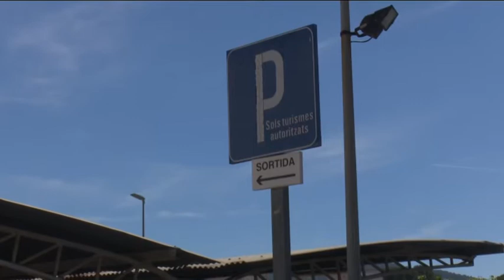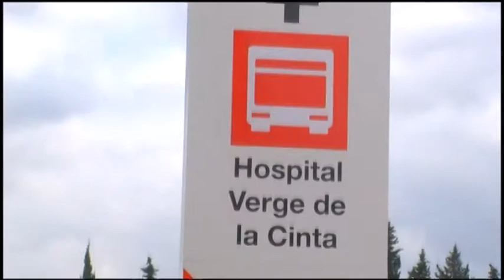El nou aparcament de l'Hospital Verge de la Cinta de Tortosa es començarà a construir abans de 2019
Infraestructures de la Generalitat ha licitat la construcció del nou edifici d'aparcaments i la futura ampliació de l'Hospital de Tortosa amb la previsió de començar les obres abans de 2019. El contracte preveu un aparcament en alçada sobre el talús de l’hospital amb capacitat per 400 vehicles. Tant l’associació de veïns del nucli antic com el sindicat Catac s’han mostrat satisfets però no abandonen la reclamació d’un hospital fora de la ciutat.